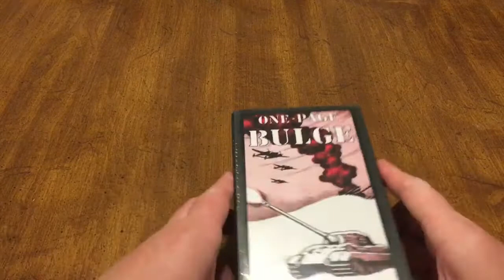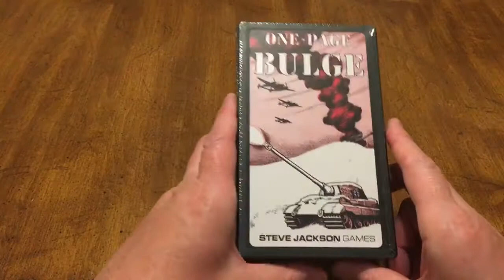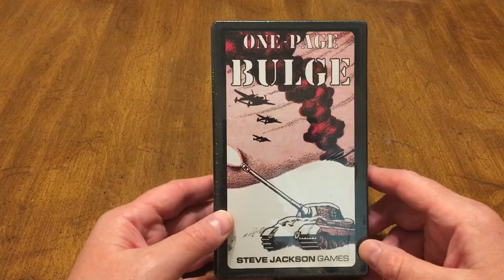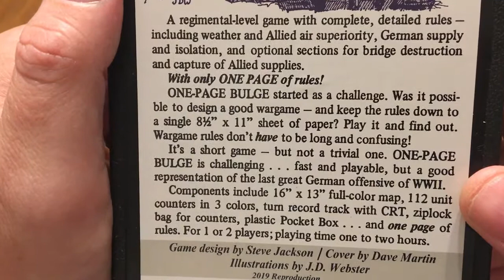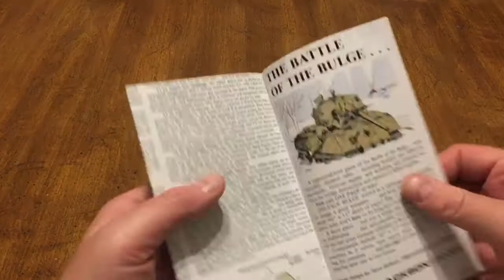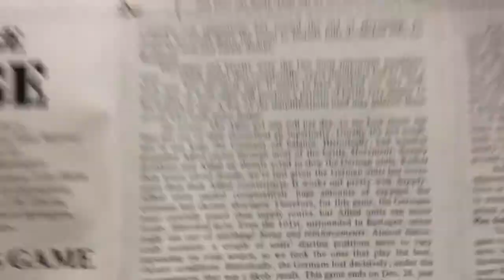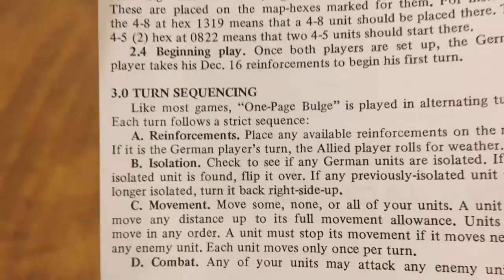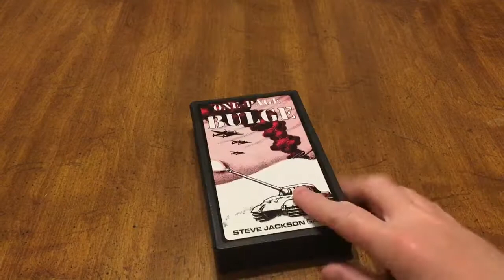Unboxing: One Page Bulge from Steve Jackson Games